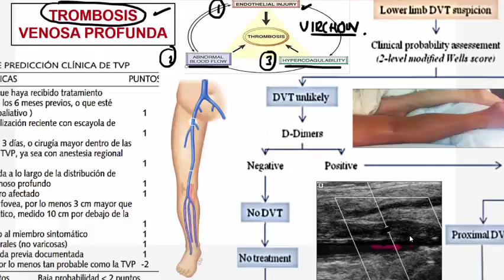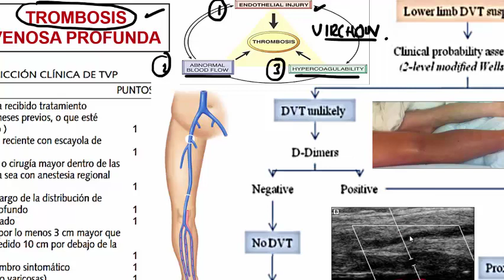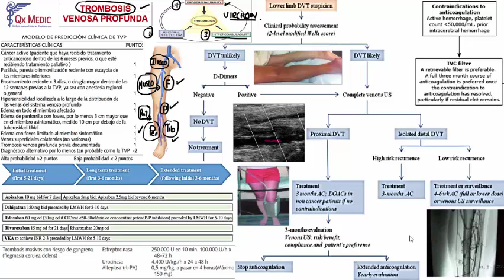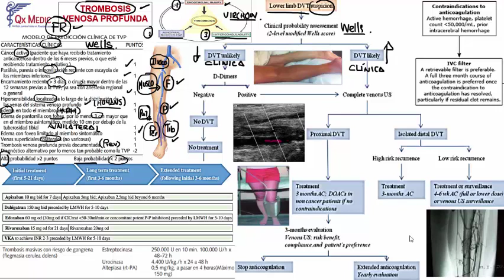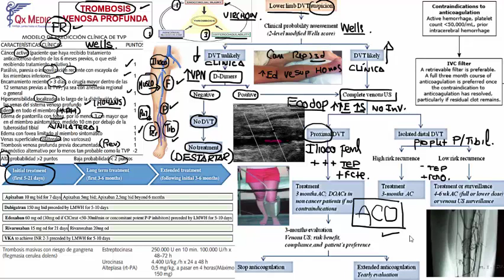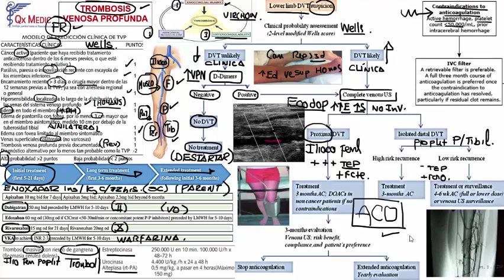Cirugía de tórax y CV - 2b